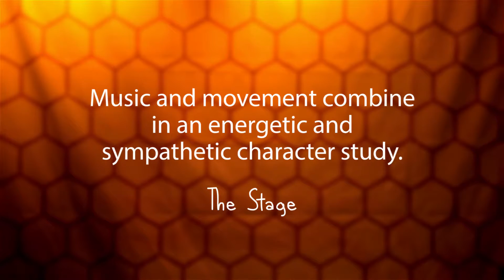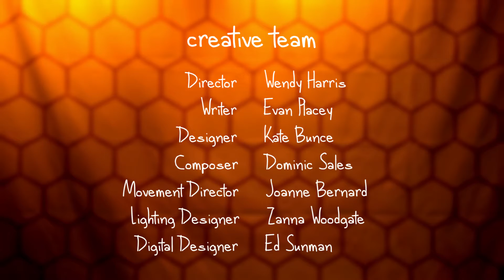WiLd! by Evan Placey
tutti frutti present WiLd! by Evan Placey
Suitable for ages 8+
Sat 11 Jun 2016, 5:00pm